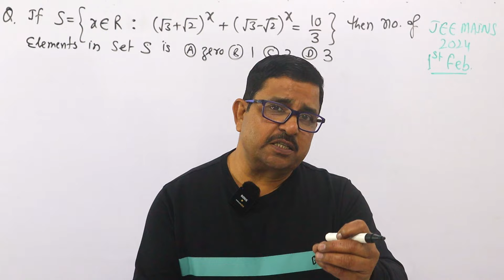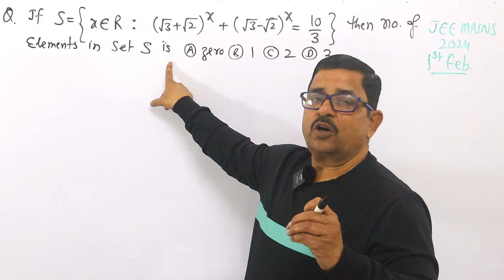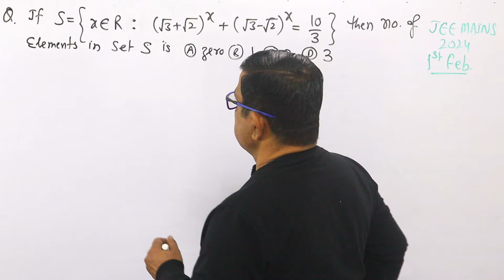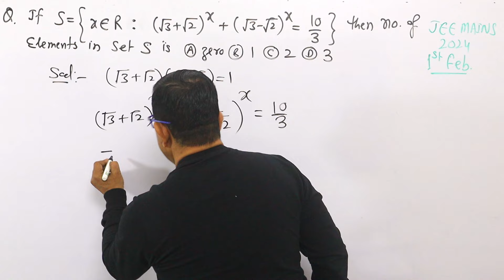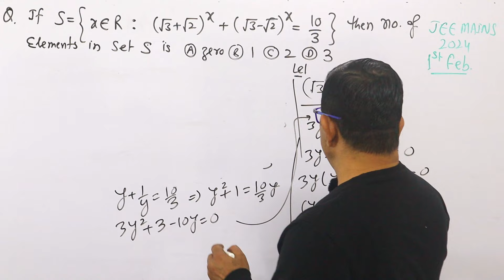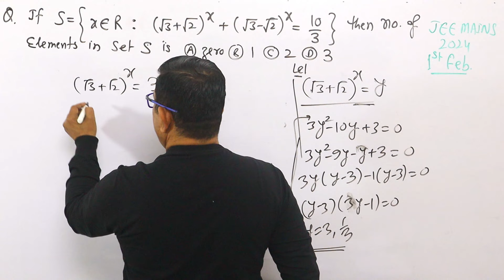Basic Mathematics Questions - JEE Mains 2024 | JEE Mains 2024 Maths Questions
Basic Mathematics Questions - JEE Mains 2024 | JEE Mains 2024 Maths Questions | JEE 2024 | MathsKart | BPS Chauhan.
Here is the One Problem Solution For JEE Main 2024 Maths Paper. Check The playlist for such detailed solution of one problem asked in JEE Main 2022, JEE Main 2023 & JEE Mains 2024.
Go to the Playlist – AMAZING JEE Problem-Solution

Check Playlist of 100% FREE Full Courses -

PLAY LISTS For Class-11 CBSE/JEE Mathematics
PLAY LISTS Class-12 CBSE/JEE Mathematics

Main Features of Mathskart By BPS Chauhan Channel is to Provide Real Class Room Feel  For IIT-JEE Preparation, Maths For Class 11, Maths For Class 12, Maths For iit jee, Maths For JEE Main and Maths For JEE Advanced Where Student can Prepare For JEE Main and JEE Advanced Maths, ug krishnamurti, U.G. Krishnamurti
mathskart By BPS Chauhan